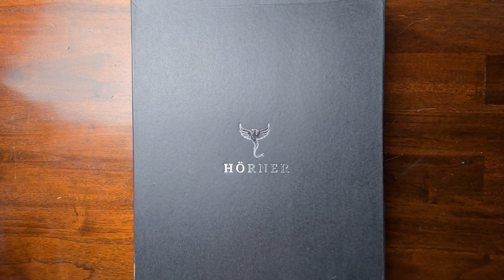Hörner "Berlin" Konferenzmappe - Review Deutsch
Hallo Freunde,
ein völlig neues Terrain für mich - eine Schreibmappe :-D
Dank Andre Hörner, durfte ich so etwas mal ausprobieren, ja und nun behalte ich das Ding für mich :-D Hahaha Ja.

Hörner "Berlin" Konferenzmappe (leider nur bei Amazon):